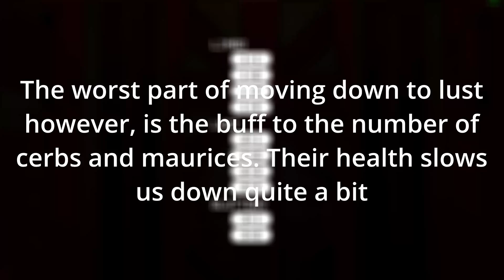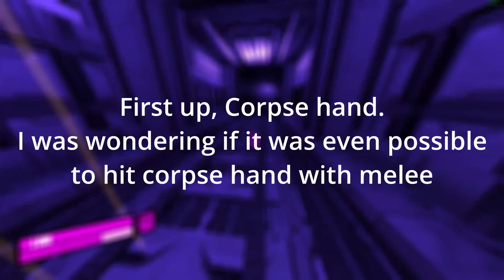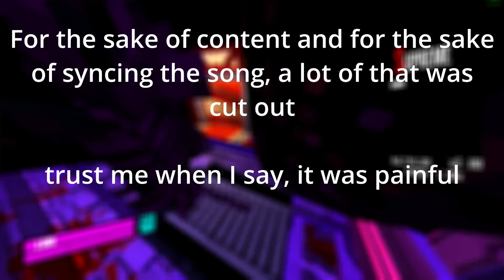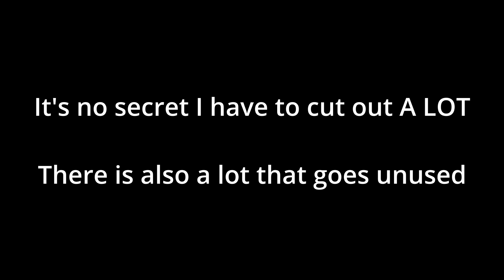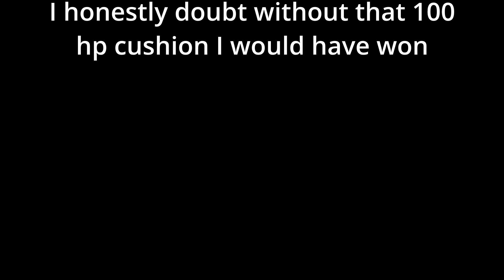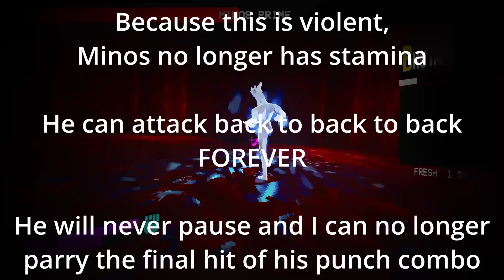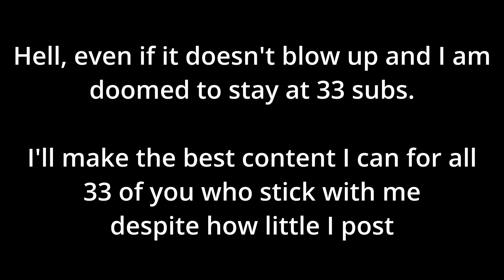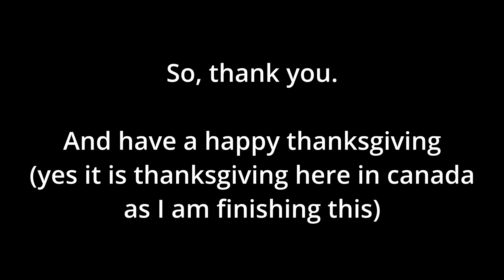Ultrakill Fists Only Part 2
Enjoy, OR ELSE.

Sweet Home Hive - Me!
Gym Leader - Pokemon Uranium
DoG nonstop mix - DM DOKURO